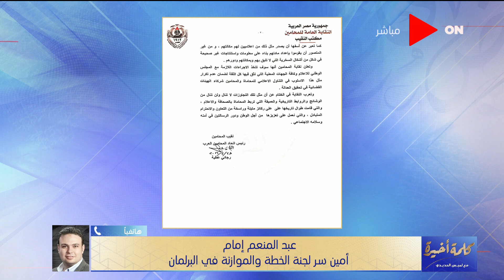لميس الحديدي عن نسبة الـ 1% رسوم لنقابة المحامين: النقابة مش هتشاركني في أملاكنا